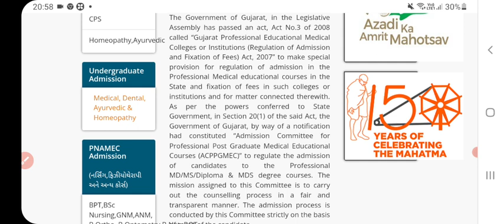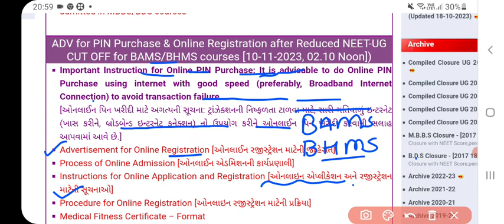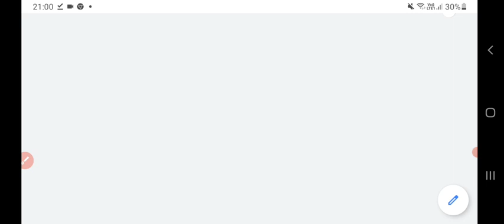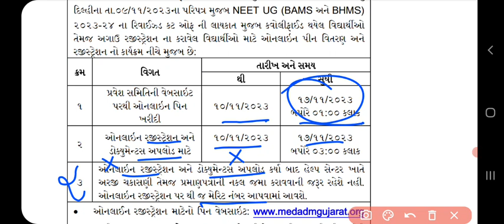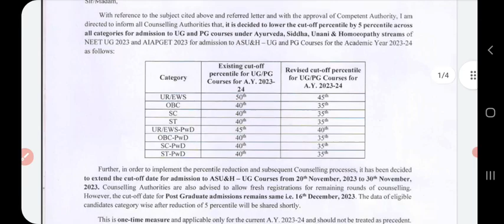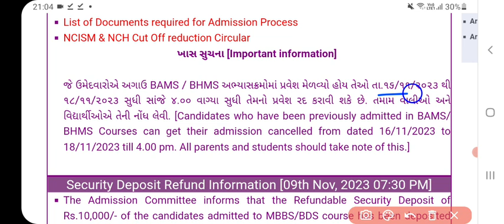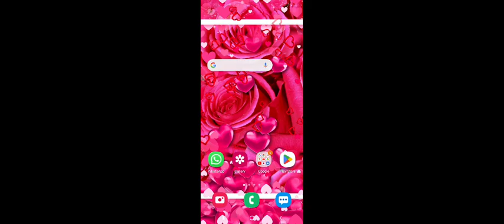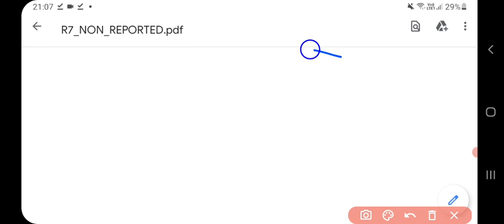Bams Bhms 8th Round 2023 Gujarat|New Registration Start|Non Reported Seat|Admission Cancel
આ વીડિયોમાં તમને લોકોને આયુર્વેદિક અને હોમિયોપેથી માં આઠમો રાઉન્ડ આપ્યો છે તેની માહિતી આપવામાં આવી છે. તથા વેબસાઈટમાં જે જે અપડેટ આવેલા છે તેની સાવ સરળ રીતે સમજૂતી આપવામાં આવી છે.
તો આ વીડિયોને શરૂથી લઈને સુધી છું અને આવી જ માહિતી માટે ચેનલ લાઈક શેર અને સબસ્ક્રાઇબ કરવાનું ના ભૂલશો.

medical Fee Refund Process.

mbbs round 2result cutoff marks
mbbs counselling neet ug 2023
mbbs counselling neet ug 2023 full details
mbbs round 2result 2023
mbbs seat allotment result 2023
mbbs result 2023
mcc round 2result cutoff marks
mcc counselling neet ug 2023
mcc counselling neet ug 2023 full details
mcc round 2result 2023
mcc seat allotment result 2023
mcc result 2023
mcc
mcc counselling neet ug 2023 result
mcc round 1 result cutoff marks
mcc round 1 result 2023
mcc result 2023
mcc
mcc round 1 cutoff 2023સ્ક્રાઇબ કરવ
mcc round 1 cutoff 2023 gujarat
AIIMS cutoff 2023
AIIMS cutoff 2023 Gujarat
AIIMS rajkot cutoff
MCC AIQ Counselling Round 1 Result Declare 2023-24
MCC first round gujart
MCC first round 2023 gujart
MCC first round allotment result declare
mbbs Admission 2023 gujart
gujart medical counseling date 2023
private mbbs colleges in gujarat 2023
medical admission registration date in gujarat 2023
mbbs admission
medical admission
gujarat mbbs counseling date 2023